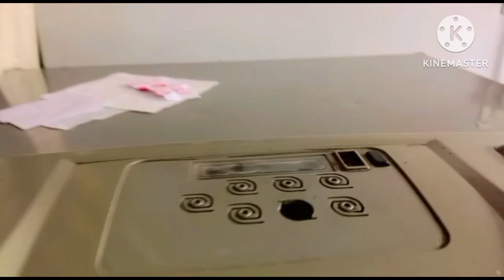मिट्टी की 18 साल पुरानी गुड़िया को निकिता ने दिया नया लुक पहचान ही नहीं सकते 🪆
नमस्ते सबके केसे हो आप सब अच्छे रहे या खुस रहे या सबको खुशियां बंटते रह